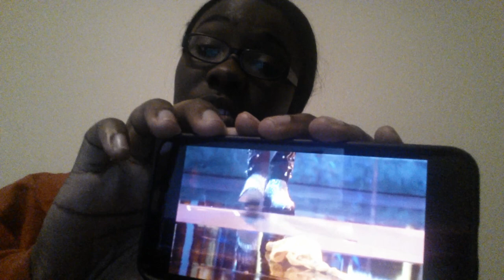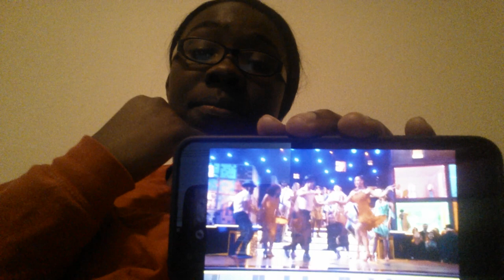Camilla Cabello~ Havana Grammy Performance Reaction